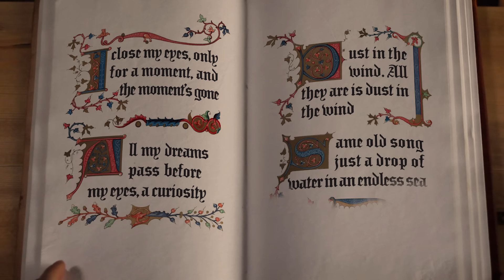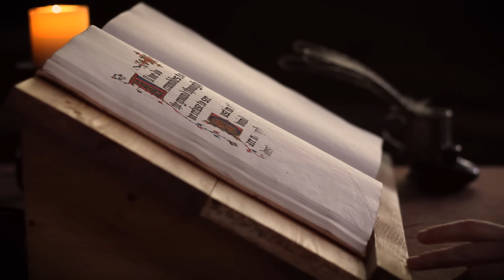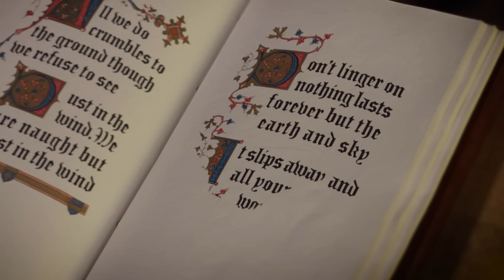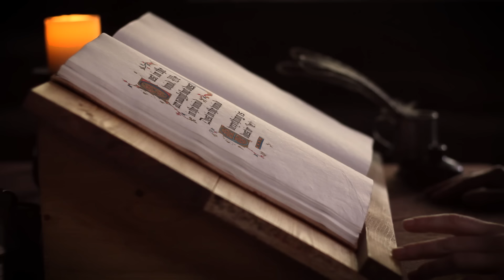Dust In the Wind - With Hildegard von Blingin'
Voice, video editing and visual effects: Hildegard von Blingin’
Instrumental adaptation and arrangements: Algal

Song composed by Kerry Livgren (Kansas)

Lyrics:

Pass before my eyes, a curiosity

We are naught but dust in the wind

Don't linger on
And all your riches won't another minute buy